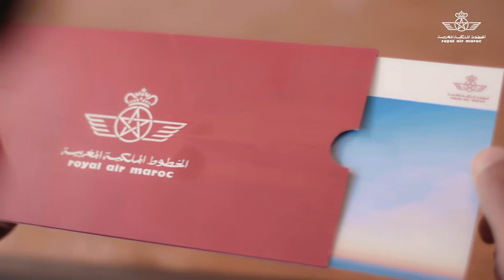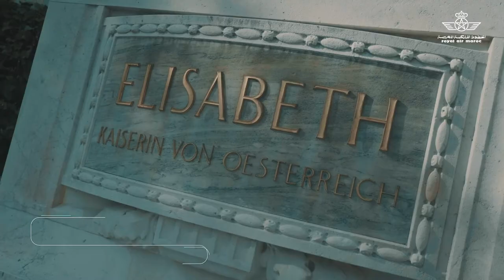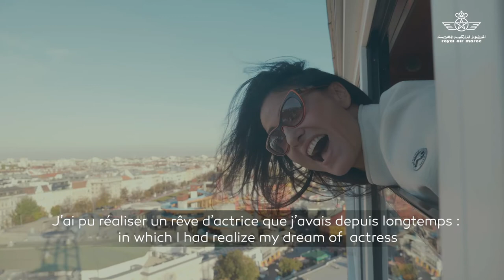What is your dream - EP 3 - Le périple et le rêve de notre star Asmaa Khamlichi, Vienne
Following Sissi's steps and living her life for a day! Discover in this video, the dream and the journey of our star Asmaa Khamlichi! whatisyourdream #royalairmaroc

Suivre les traces de Sissi et se mettre dans sa peau le temps d'une journée! Découvrez en images le périple et le rêve de notre star Asmaa Khamlichi #déployezvosrêves